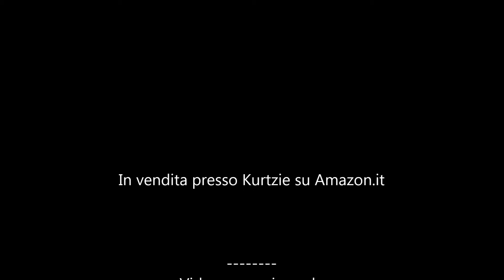Anello luminoso per smartphone (selfie) a 36 luci LED KurtzyTM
In vendita qui
Di colore bianco, fatto di materiali plastici, questo anello è ideale per illuminare il volto quando si scattano i selfie.
Si posiziona con la fotocamera al centro, è fatto a molletta, quindi molto semplice da utilizzare e bloccare.
Funziona con due pile AA (non in dotazione).
Ha ben tre modalità di illuminazione, dalla piu' tenue alla piu' forte. Lo consiglio!